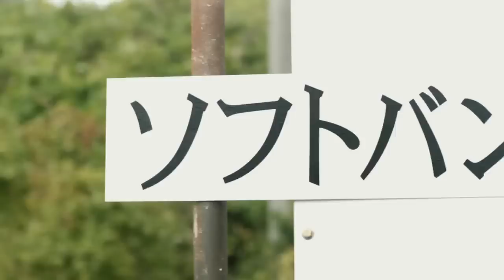SoftBank 白戶家 CM 「去山口」篇 30s (繁中)